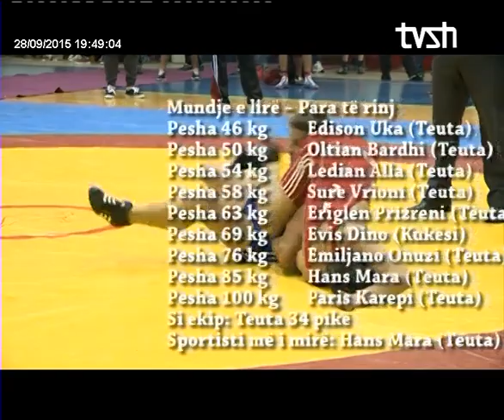E Hena Sportive "28 Shtator 2015" pjesa e trete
Te ftuar Igli Allmuça trajner Dinamo Ermir Rezi futbollist Erzeni Saimir Demi gazetar sportiv Sokol Meta specialist futbolli

Një Program i Deparamentit të Sportit në RTSH
Moderator Eno Skarço
Kryeredaktor Dëfrim Methasani
Drejtor Deparamentit Pano Xhixho